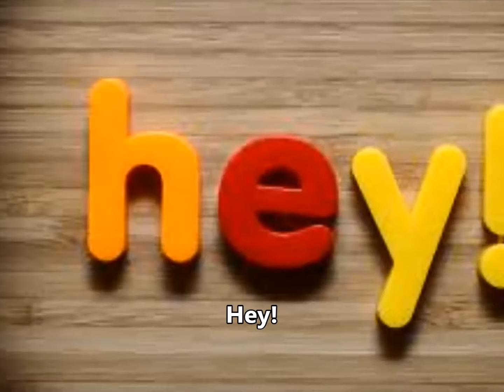Free Music - No Copyright for Video Creators - 2 ❤️ MissOnaBudget